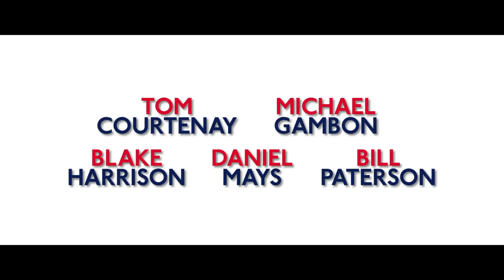Dad's Army Official Trailer - Catherine Zeta-Jones, Bill Nighy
Watch the trailer for Dad's Army released on 5 February 2016 at selected Cineworld Cinemas. for more info and booking.

A perfect cast bring the much-loved Home Guard sitcom to the big screen. It's 1944 and WWII is nearly at an end when attention turns to Walmington-on-Sea, where a German spy is on the loose. Can the Home Guard avert disaster? The classic TV comedy that has delighted generations is brought to the big screen by the team behind Johnny English Reborn. It's brilliantly cast, with Toby Jones as Captain Mainwaring and Bill Nighy as Sergeant Wilson.